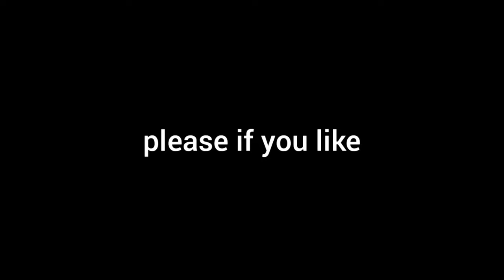Farming Simulator 13 All machines 100 meters and trailer bale +200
Thanks for you reaction
🙏🙏❤Much love and appreciation to you, thank you very much❤🙏🙏
Thank for 290 followers Thank you💙💙💙❤❤❤
⚠⚠I had a problem with a game, so I didn't finish the video⚠⚠
Sorry